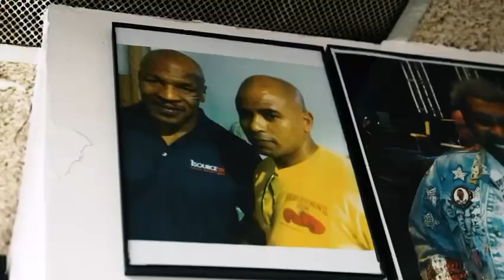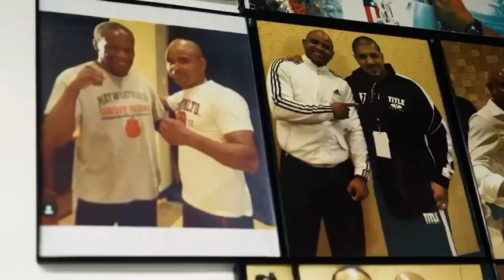HIGH LEVEL: BOXING COMPETITION & SELF DEFENSE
Boxing, as well as other fine combat arts, in the world of entertainment, is the only sport where you have “the fair” chance of proclaiming yourself the winner of a fight. The opportunity to give a “Knockout” is within the rules of the ring and is the only thing that guarantees you being the undisputed winner in a competition.
You will learn some boxing skills to boost your self-confidence and self-defense.
ON the other side, if you want to compete, train to knockout your opponent, otherwise just stay in “meaningless sparring”.